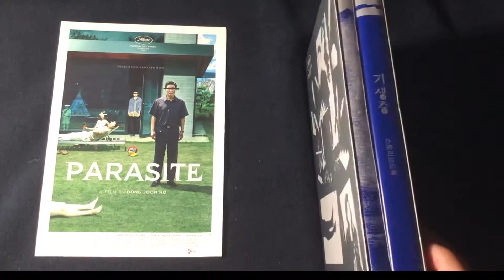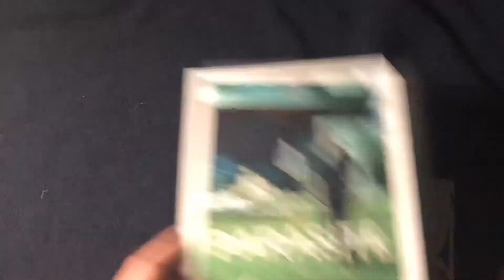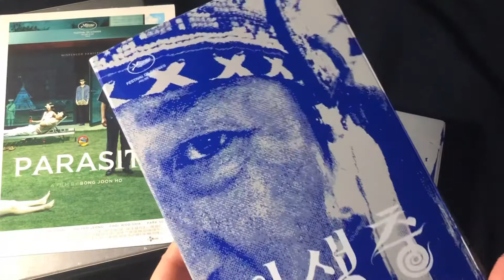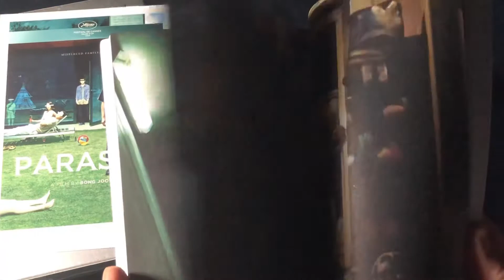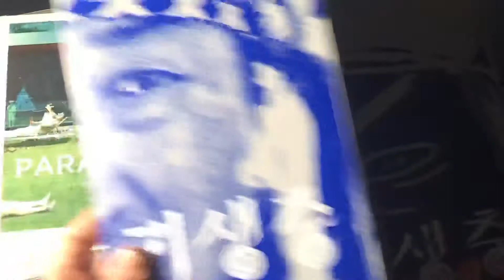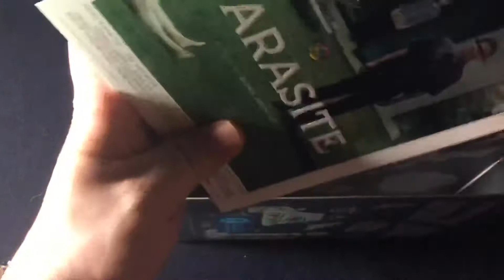Parasite Scenario & Storyboard Book (Korea, Plain Archaive) Unboxing 기생충 시나리오, 스토리보드북 언박싱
Parasite Scenario & Storyboard Book (Korea, Plain Archaive) Unboxing
기생충 시나리오, 스토리보드북 언박싱